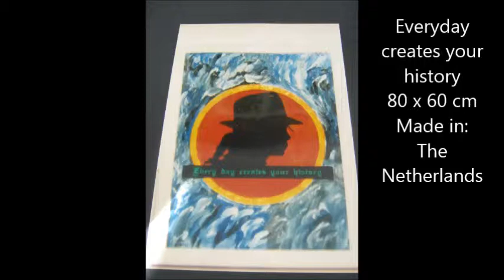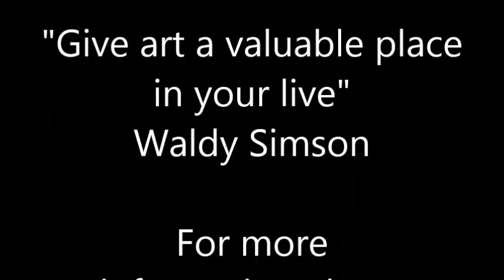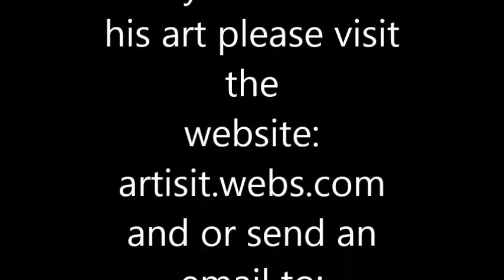Paintings made by Waldy Simson part 1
Description
Several paintings made in different styles by the versatile artist Waldy Simson.